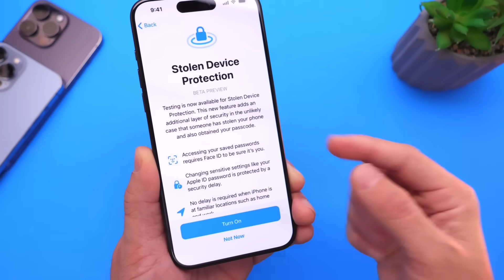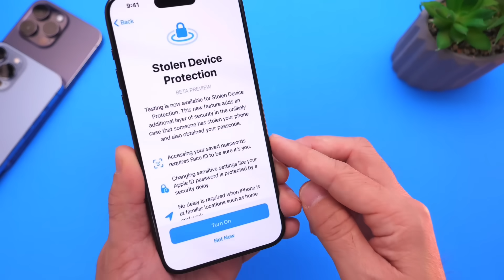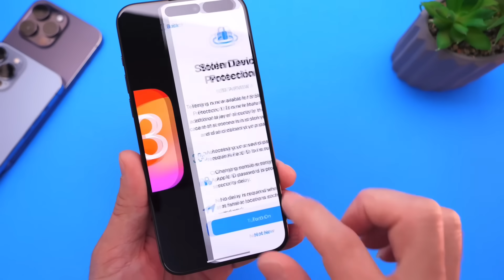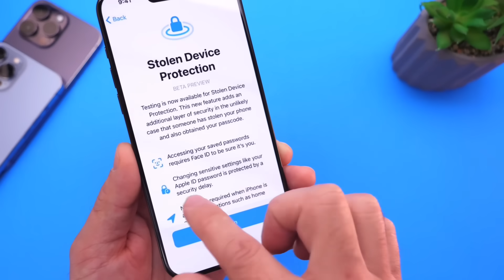iOS 17.3 - BACK ON TRACK